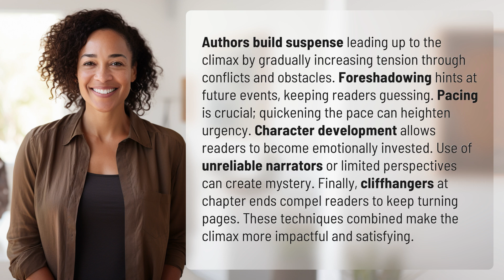How do authors build suspense leading up to the climax?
Mastering Suspense: Building Tension Towards the Climax 👉 Building Suspense 👉 Learn how authors use conflicts, foreshadowing, pacing, character development, unreliable narrators, and cliffhangers to keep readers on the edge of their seats leading up to the ultimate payoff.

Laura S. Harris (2024, June 24.) How do authors build suspense leading up to the climax?
    🌐 AskAbout.video